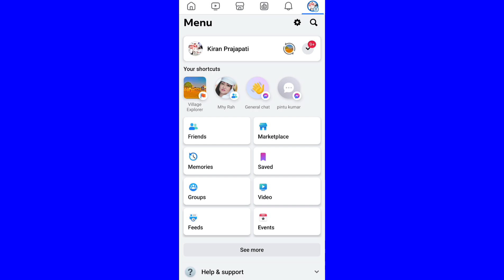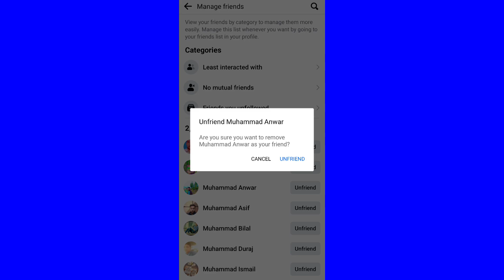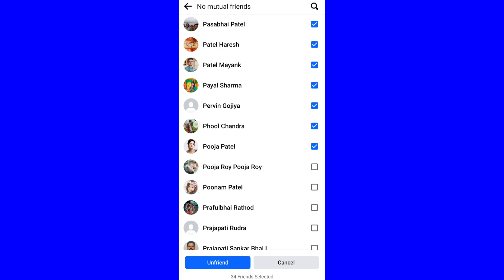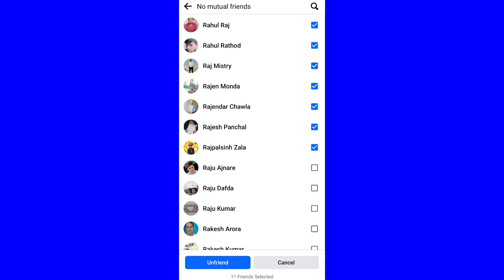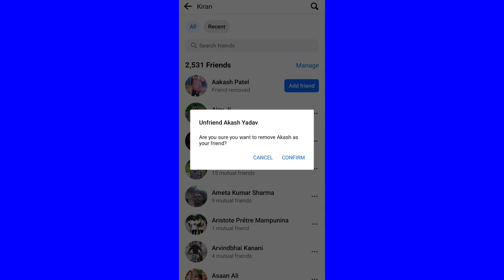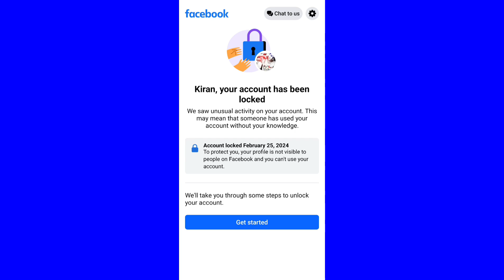Facebook All Friends Unfriend At One's | Facebook Friends List Kaise Clear Kare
Facebook Friend list Kaise Clear kare
Facebook sare friend ko ek sath kaise udaye
Facebook par sabhi friends ko ek sath kaise unfriend kare
Facebook par all friends list kaise udaye
Friends list clear on facebook at one's
Facebook friends list ek sath kaise delete kare
Select multiple facebook friend
Delete multiple facebook friends

24/7 Support के लिए हाजिर है आपके खातिर 😛